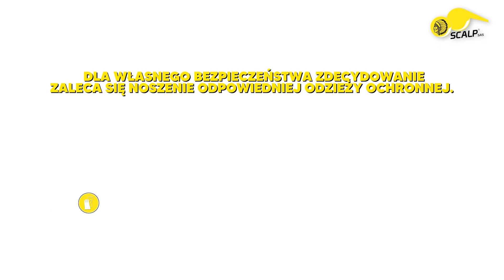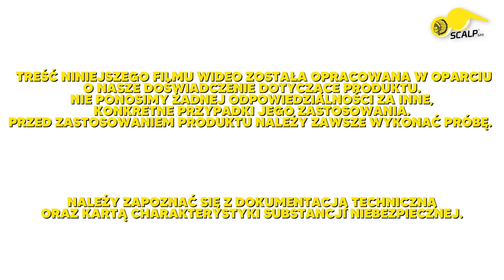SCALPFUGE 35 (PL) - BARDZO WYSOKIEJ JAKOŚCI PREPARAT IMPREGNUJĄCY NA BAZIE ŻYWICY POLISILOKSANOWEJ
SCALPFUGE 35 jest przeznaczony przede wszystkim do impregnacji ścian i elewacji jak również pokryć dachowych. Stosuje się go do uszczelniania grubych powłok z tworzyw sztucznych, powłok hydraulicznych, powierzchni z kamienia, cegły, marmuru, betonu, dachówki, łupka, cementu włóknistego, tynków wapiennych.